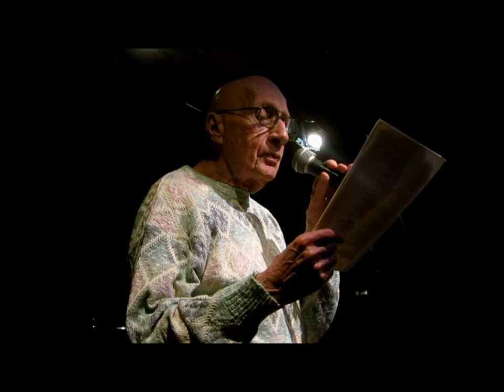Jay Chollick Reading Remembrances of 9/11 September 6, 2013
Jay Chollick Reading Remembrances of 9/11 @ Cornelia Street Cafe September 6, 2013